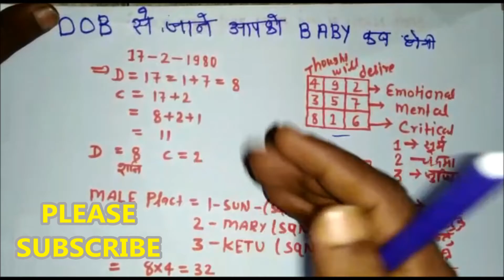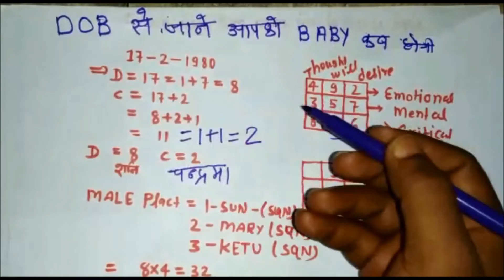अपनी जन्म तिथि से जाने संतान कब होगी। LOSUGRID ||लो शु ग्रिड हिंदी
1-ASTROLOGY
2-VASTU
3-TAROT
4-PALMISTRY
5-NUMEROLOGY